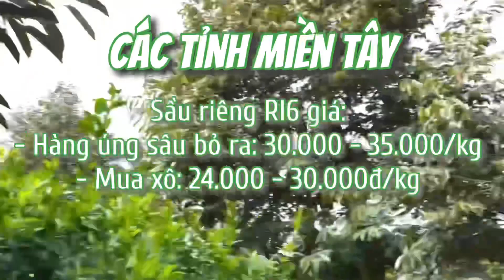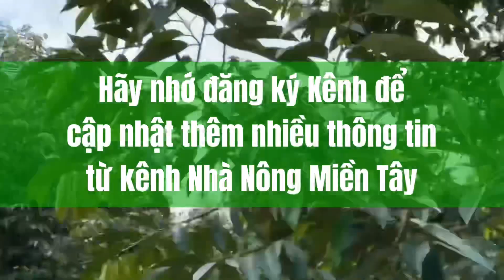Giá sầu riêng hôm nay ngày 11/09/2021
💸 Momo: 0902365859 , Trần Văn Trung